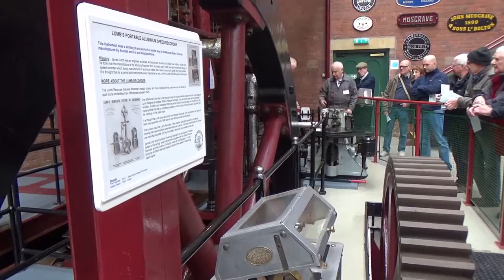Bolton Steam Museum camcorder test Sony HDR CX450 and Odrvm Action Cam 02 05 2016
Needed to test out 2 camcorders i have picked up,where better to test them than Bolton Steam Museum open weekend..
Sony HDR-CX450 £199.99 result very good but my Panasonig's are better...
Odrvm (gopro alternative) £46.00 at that price it's not a bad little gadget..
cheers Steve